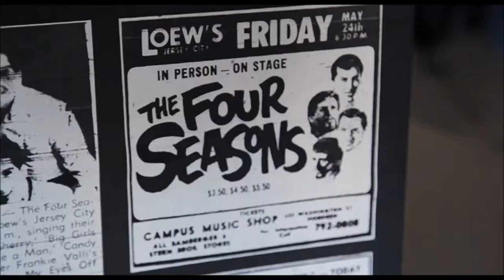JERSEY BOYS Sizzle Reel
JerseyBoys returns to Bangor on December 1, 2019!

Tickets will be going fast, get yours starting at 10 AM on September 20th